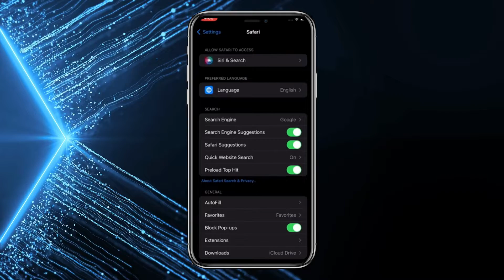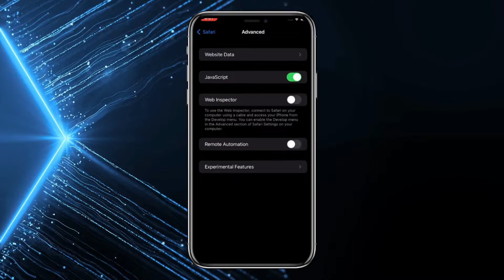How To Delete Incognito History On iPhone [easy]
In this simple and straightforward tutorial, we'll guide you through the steps to delete incognito history on your iPhone. Whether you want to maintain your privacy or simply clear your browsing history, this guide will help you erase your incognito history effortlessly.

Discover how to navigate your iPhone's settings to clear your incognito history from popular browsers like Safari and Chrome. We'll explain the process step by step, ensuring your browsing remains private and clutter-free.

Join us in this video to learn how to easily delete incognito history on your iPhone and maintain your digital privacy.